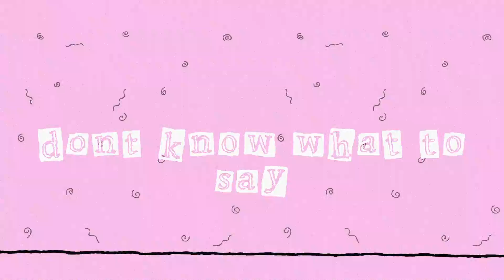Up To Something - Bryan (Visualizer)